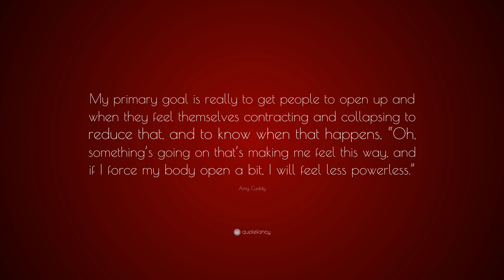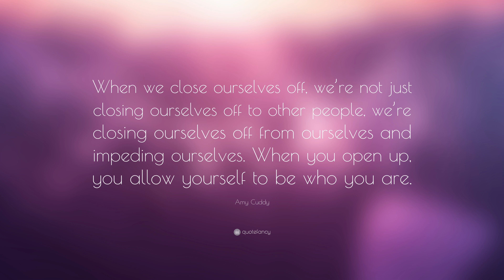TOP 10 Amy Cuddy Quotes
“Don’t fake it till you make it. Fake it till you become it.”
— Amy Cuddy (00:00)

“Tiny tweaks can lead to big changes.”
— Amy Cuddy (00:07)

“Your body language shapes who you are.”
— Amy Cuddy (00:14)

“Our bodies change our minds, and our minds can change our behavior, and our behavior can change our outcomes.”
— Amy Cuddy (00:21)

“Our nonverbals govern how other people think and feel about us.”
— Amy Cuddy (00:28)

“I hear from so many women who really started to pay attention to it at all times and stopped, you know, touching their faces and necks and playing with their hair and twisting their legs. I think women become more aware of it when they learn about this stuff, and you see their body language change.”
— Amy Cuddy (00:35)

“Power is generally defined as control over resources and control over access to resources, which often means control over other people because we’re thinking about things like financial resources or shelter, or even love and affection, but we also possess resources that we sometimes can’t access.”
— Amy Cuddy (00:42)

“My primary goal is really to get people to open up and when they feel themselves contracting and collapsing to reduce that, and to know when that happens, “Oh, something’s going on that’s making me feel this way, and if I force my body open a bit, I will feel less powerless.””
— Amy Cuddy (00:49)

“When we close ourselves off, we’re not just closing ourselves off to other people, we’re closing ourselves off from ourselves and impeding ourselves. When you open up, you allow yourself to be who you are.”
— Amy Cuddy (00:56)

“Trust is the conduit for influence; it’s the medium through which ideas travel.”
— Amy Cuddy (01:03)